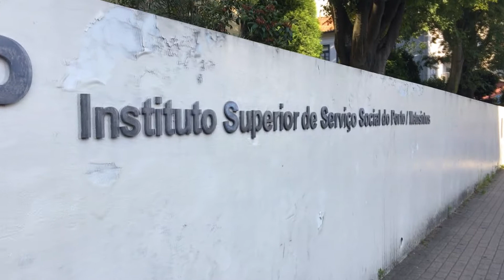SOCIAL TUNA - SHOWTIME 2017